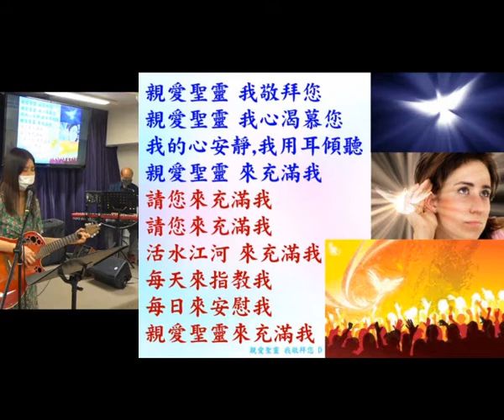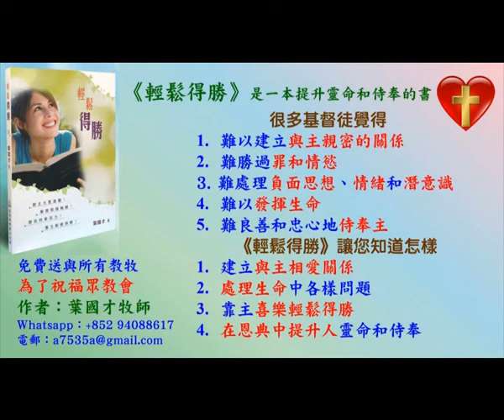Ivy 姊妹帶領弟兄姊妹享受神的愛和喜樂,被聖靈更新和充滿,你在觀看這影片時,也可以投入去愛慕神和享受神的愛。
1. 與主的關係：怎樣建立與主相愛的關係，怎樣從主的愛得力，怎樣深信神的供應和計劃。
2. 處理生命：怎樣不被人、罪、負面思想情緒和潛意識、婚姻和生活的問題、和侍奉的問題影響。
3. 進入不同層次的侍奉：侍奉可以由簡單的生活見證，到建立別人的靈命，或進入策略性的侍奉。

《輕鬆得勝》的特色：
1. 一目了然：簡單知道怎樣處理和發揮生命。
2. 有實際可行的方法：我和很多人曾20年實際地應用。
3. 可以輕鬆喜樂地得勝：可以在恩典中輕鬆喜樂地處理任何問題，不需要在壓力下成長。因為耶穌的軛是容易的，而神喜悅我們任何真心的努力。
4. 活出《輕鬆得勝》並不太難：處理和發揮生命並不是遙不可及。